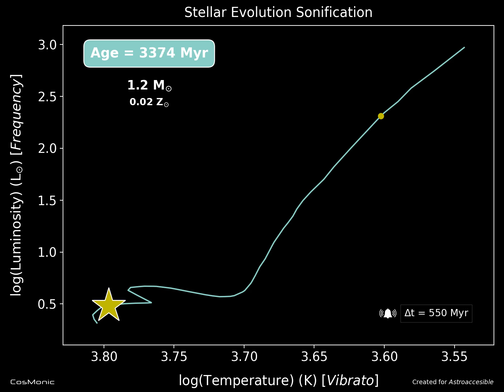Stellar Evolution Sonification: 1.25 solar-mass star | RGB@CosMonic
The life of a star depends on its initial mass and its metallicity. As it ages it manifests its changes in several magnitudes.

This is an example of multidimensional sonification. On the one hand the variable luminosity is coded with frequency (higher frequencies represent a higher luminosity, vertical axis). On the other hand the vibrato represents the temperature (a faster vibrato represents a higher temperature, horizontal axis).

In the plot, the temperature axis goes from left to right (higher temperatures to the right of the plot), following the usual representation of the Hertzsprung-Russell diagram.

The rate of evolution also depends on mass; thus, less massive stars evolve more slowly. This process is coded with the reference of a bell marking equal intervals of time.

There are phases of evolution that are very fast. A small point in the evolution curve indicates the time when the temporal step slows down slightly.

Stars whose mass is at least 8 times the mass of the sun end their life as a supernova, represented in sonification with the sound of an explosion.

The mass of the star also varies throughout its life. This is encoded in the image with the size of the star.

In this example the stellar evolution of a star with 1.25 solar-mass is sonified. The bell rings at time intervals of 550 million years.

Myr = (M)ega (Y)ears = 1 million years
Z = Metallicity of the star (abundance of elements heavier than Helium)

Models taken from "New grids of stellar models from 0.8 to 120 Msolar at Z=0.020 and Z=0.001", Schaller G., Schaerer D., Meynet G., Maeder A., Astron. Astrophys. Suppl. 96, 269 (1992)

CosMonic (COSmos harMONIC, is a sonification project with a triple purpose

a) Analysis (by means of sounds) of all types of data (passenger rail traffic, weather patterns, astrophysical data, ...)

b) Source of inspiration for artistic creations

c) Pedagogical and dissemination purposes

It is in this last field where CosMonic has been working recently creating specific cases for the Astroaccesible project an inclusive astronomy dissemination project for visually impaired people, also aimed at a general public that wants to understand astrophysics in an alternative format.

For this project, CosMonic seeks to create simple examples in their acoustic dimension in order to be easily understood. CosMonic's philosophy for these sonifications can be summed up in a simple metaphor: "painting plots with sounds".

Sonification is a powerful tool that helps to enhance visual information. Therefore, CosMonic accompanies its audios with animations, using complementary methods so that the concepts reach a general public.